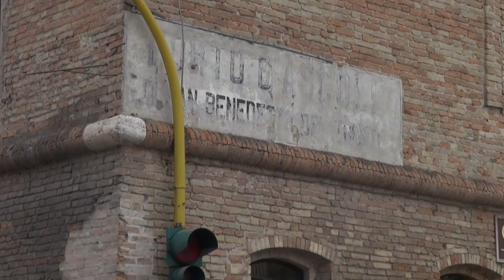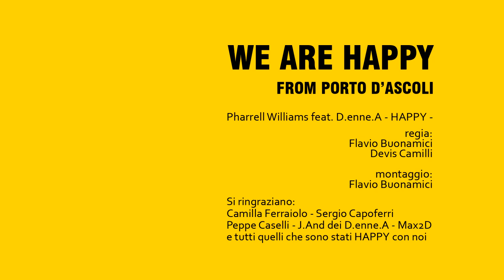WE ARE HAPPY from Porto d'Ascoli - San Benedetto del Tronto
Anche a Porto d'Ascoli siamo HAPPY!
Pharrell Williams feat. D.enne.A -Happy-
regia: Flavio Buonamici - Devis Camilli
montaggio: Flavio Buonamici